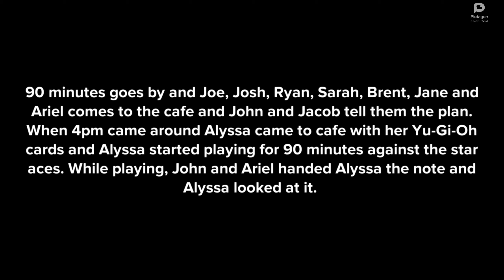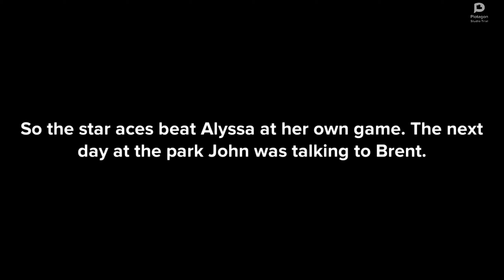The Star Aces Verus Alyssa Smith Part 4